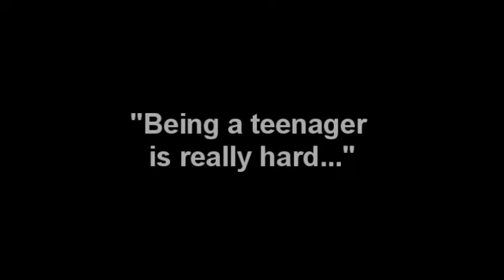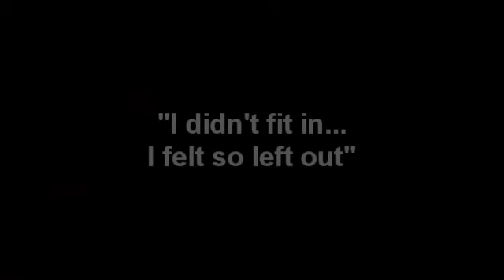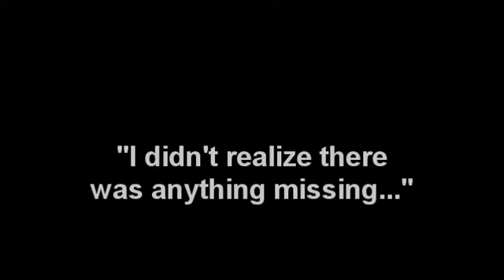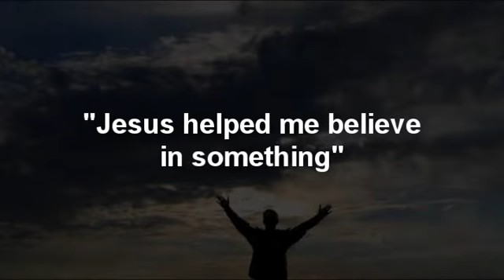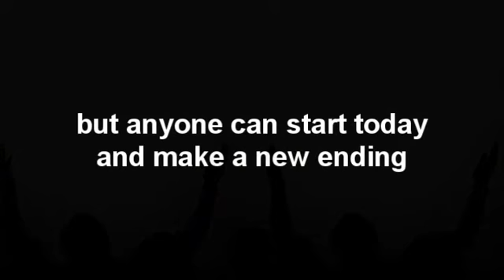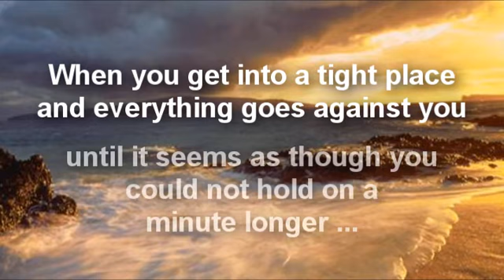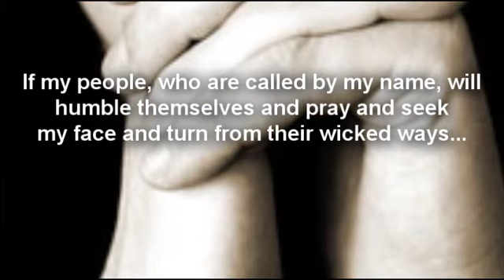YG-Interviews-Video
Harrison youth group video for youth sunday on 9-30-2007